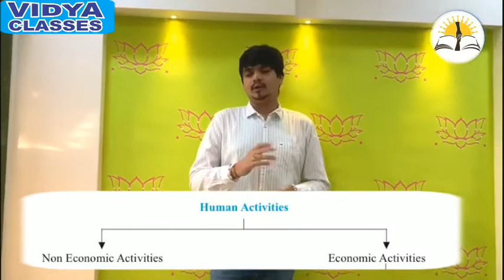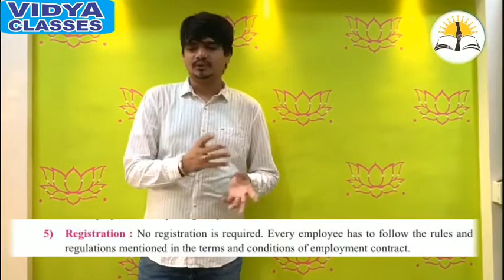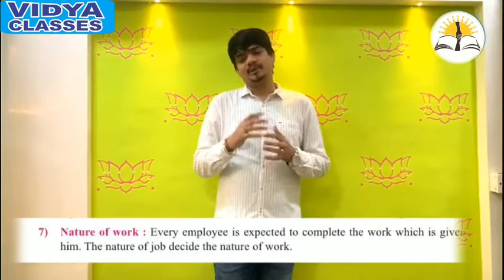Introduction of commerce and business video organisation of commerce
Introduction of commerce and business